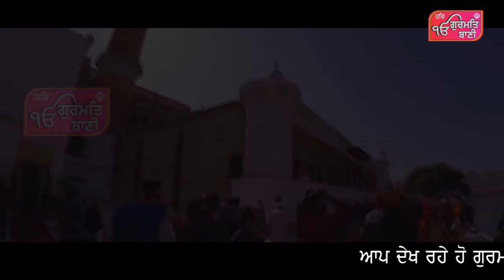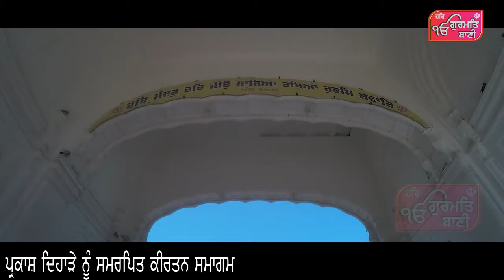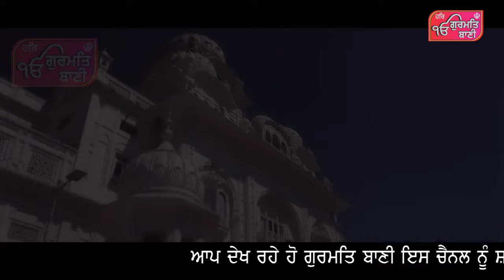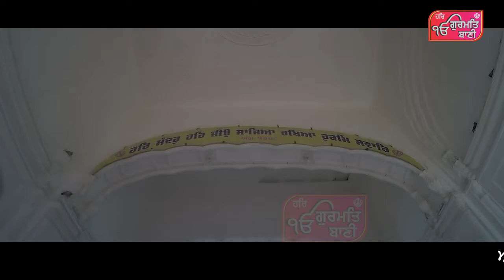KIRTAN SAMAGAM || DHAN DHAN SH.GURU RAMDASS JI MAHARAJ || PART 2 || GURMAT BANI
KIRTAN SAMAGAM || DHAN DHAN SAHIB SH.GURU RAMDASS JI MAHARAJ  || PART 2 || GURMAT BANI ||
ORNG;- GURDUWARA SH. GURU SINGH SABHA
KALIA COLONY PHASE 2 (KALIYA FARM)
JALANDHAR PUNJAB INDIA
RAGGI;- BHAI Gurpreet SINGH JI Khalsa (Jalandhar wale)
GURMAT BANI PRESENTS